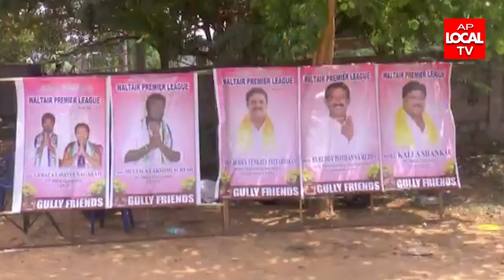WALTAIR PREMIER LEAGUE SEASON-1 CRICKET TOURNMENT. VISAKHAPATNAM